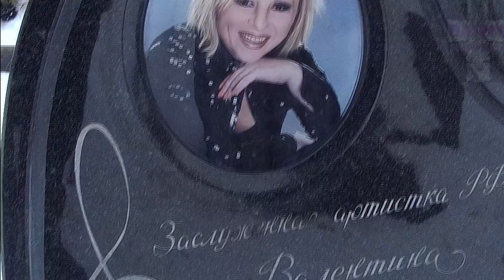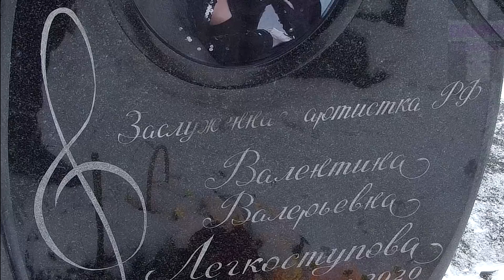❂ЧУДО СВЕРШИЛОСЬ ЧАСТЬ 102-Я,ВАЛЕНТИНА ВАЛЕРЬЕВНА ЛЕГКОСТУПОВА❂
❂Чудо свершилось часть 102-я,Валентина Валерьевна Легкоступова❂ Небольшой выпуск в память о талантливой и любимой многими людьми Певице,детальный обзор открытия памятника Заслуженной Артистке РФ,Валентине Валерьевне Легкоступовой,более известной широкому кругу по хитам и исполнениям различных песен "Ягода малина","На теплоходе музыка играет","Не провожай" и др.Известная Певица скончалась в результате ушиба головного мозга тяжелой степени[черепно-мозговой травмы полученной при невыясненных обстоятельствах].Ей было 54 года.Валентина Валерьевна Легкоступова была похоронена нетрадиционным способом и нашла свой покой на самом престижном и дорогом погосте,Троекуровском кладбище.Кто не сможет никогда побывать у неё и желает почтить память,может оставить несколько слов в память о ней,поделиться воспоминаниями или мнением относительно памятника.